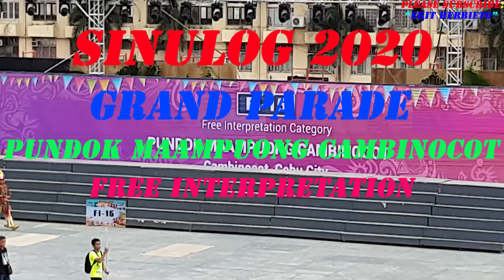"SINULOG 2020 GRAND PARADE | PUNDOK MAAMPUONG CAMBINOCOT | FREE INTERPRETATION"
Daming props.